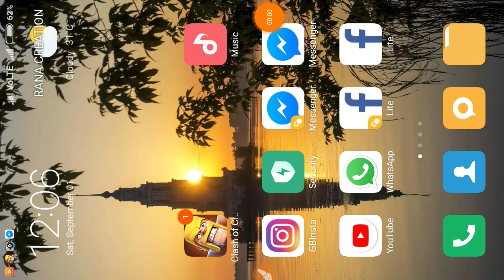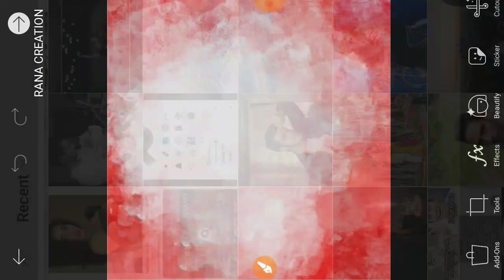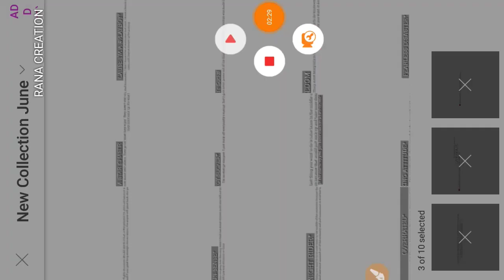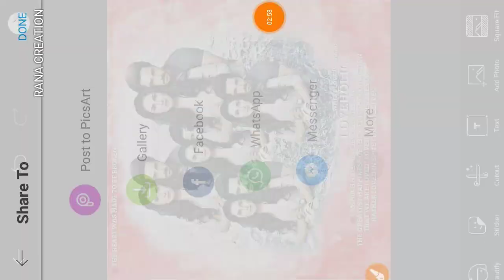New trending and demanding combined editing tutorial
Images available in my page

Check My Others Video Using This

Photoshop CC Full Link

Group Link [ Images Arena ]

Page Link

Buzz Launcher

Buzz Widgets

Best Font Zip

Editing Tutorial

1. Pixellab se texture kaise add kare

2. Edit like photoshop cc/cs6

3. Awesome orange effect

4. Raw editing tutorial

5. B&W editing with typing png

6. Make glass font like photoshop cc

7. Double effect

8. How to make glass font using pixellab

U can ask me on Facebook

Rana creation

ranacreation